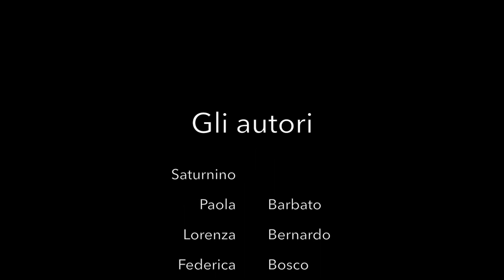CORRIAMO CONTRO IL BULLISMO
Natale con gli Autori 2017